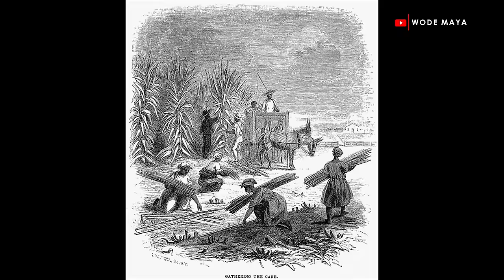The Maroons Of Suriname: A Journey To Find Africans Living Deep In The South American Forest